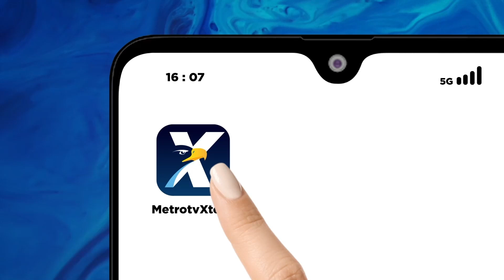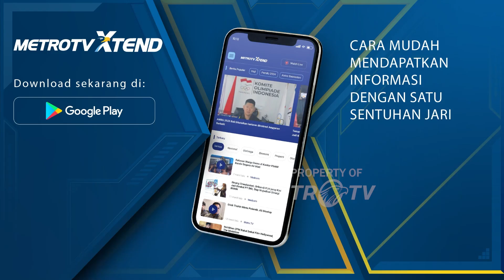Presiden PKS Resmi Beri Dukungan untuk Pasangan Anies - Muhaimin di Pilpres 2024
MetroTV, Rapat Majelis Syura Partai Keadilan Sejahtera (PKS) resmi memberikan persetujuan kepada Ketua Umum Partai Kebangkitan Bangsa (PKB) Muhaimin Iskandar menjadi bakal calon wakil presiden dari Anies Baswedan.